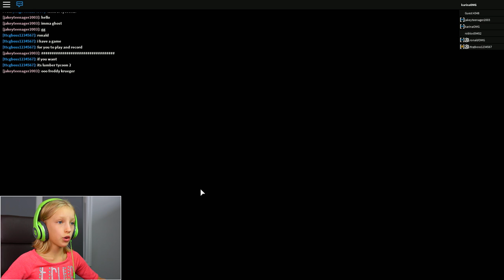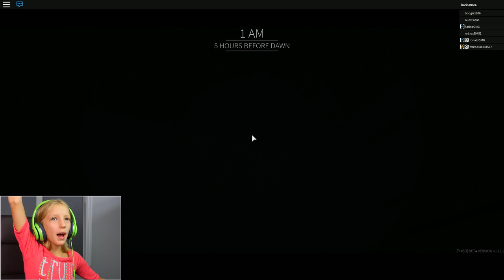SCARY SCARY Before the Dawn | Roblox with ronaldOMG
I'm playing Roblox Before the Dawn scary game with ronaldOMG!